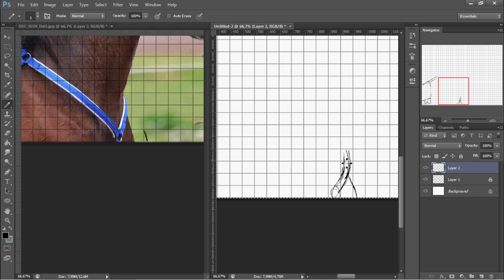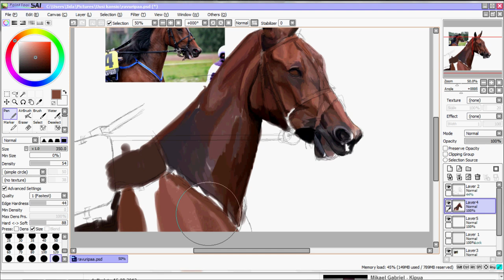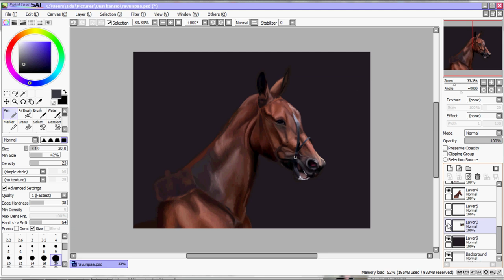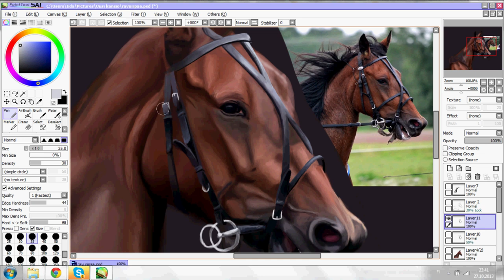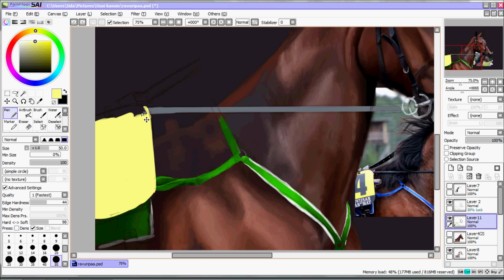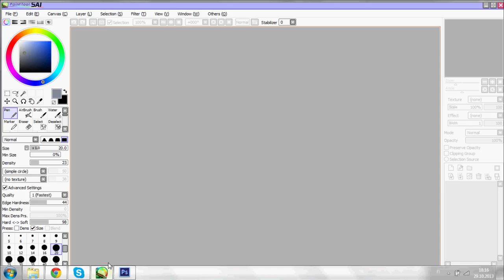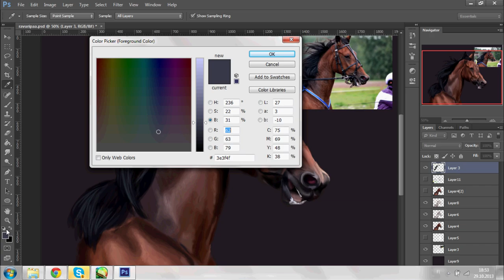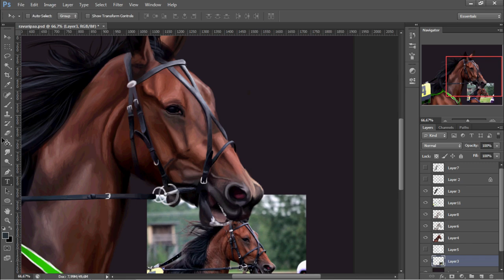Harness racing horse speedpaint